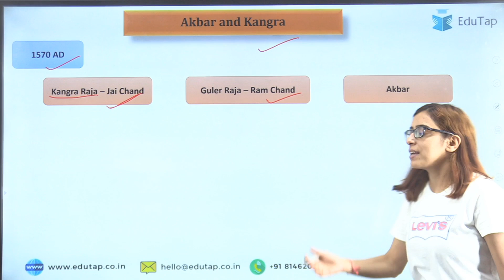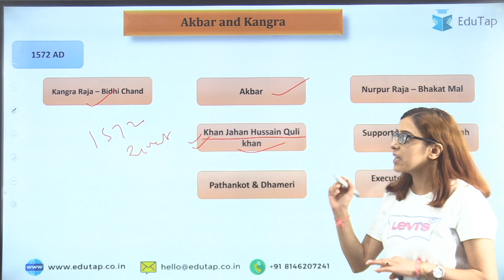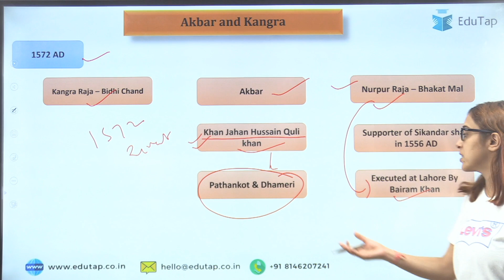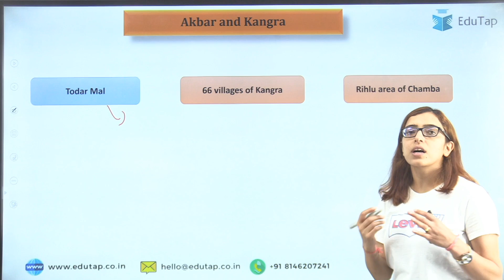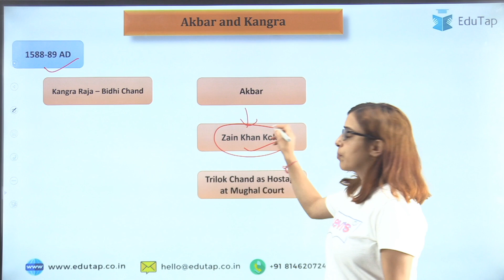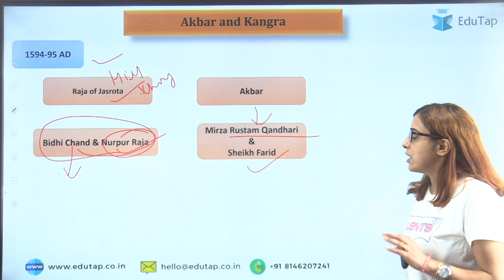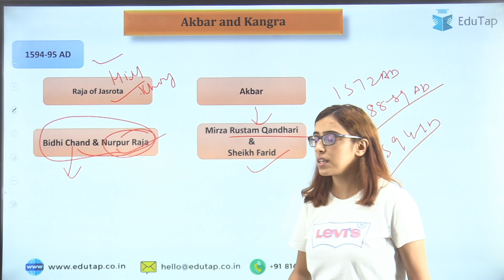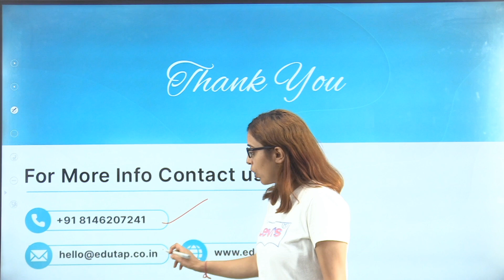Mughals & Hill States - History of Himachal Part-1 | Himachal GK | HPAS | HP Allied | HP NT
In this session, we will be discussing about Mughals & Hill States - History of Himachal Part-1.